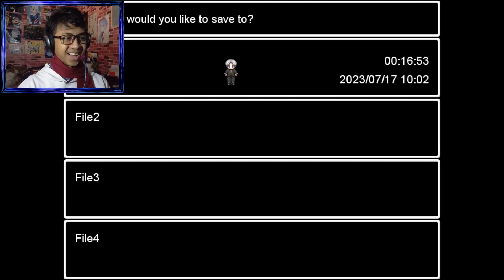MIKA IS KILLED BY AO ONI | Ao Oni - Part 2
Welcome back to Ao Oni! Mika is dead.

Stay update!